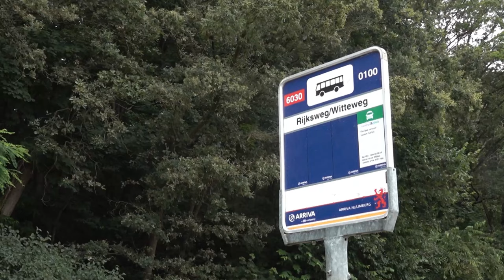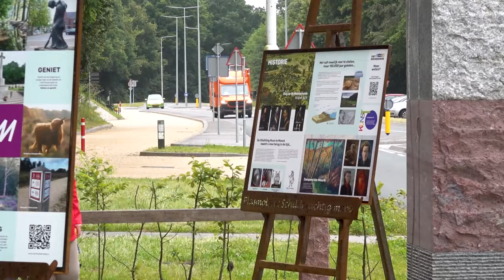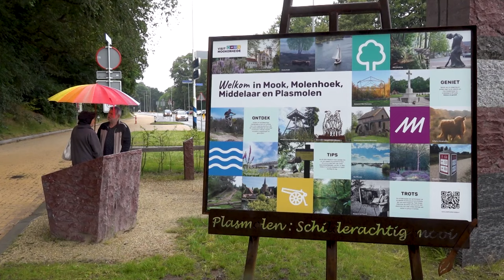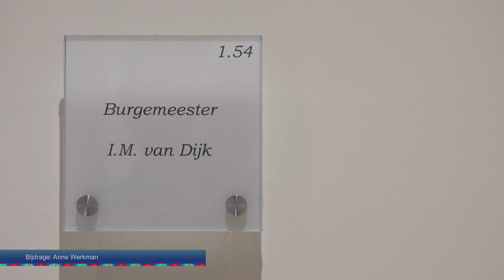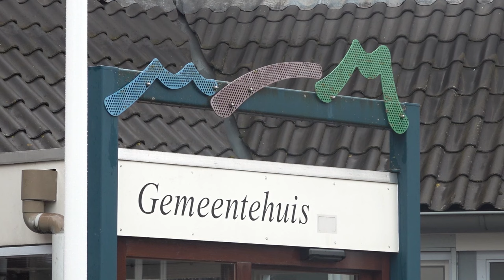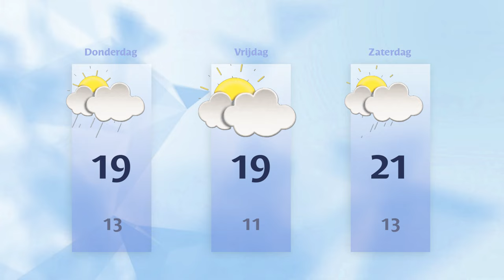Woensdag 3 juli 2024 || RN7 REGIONIEUWS